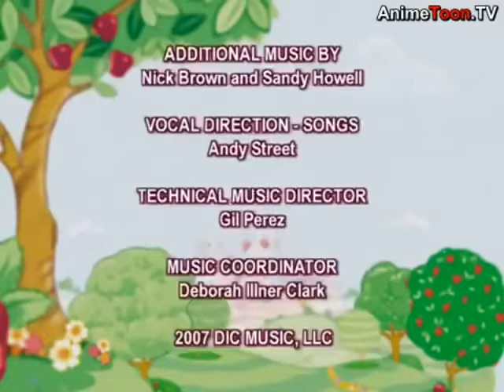Strawberry Shortcake - Strawberry's Big Journey (2x Speed) (480p SD)